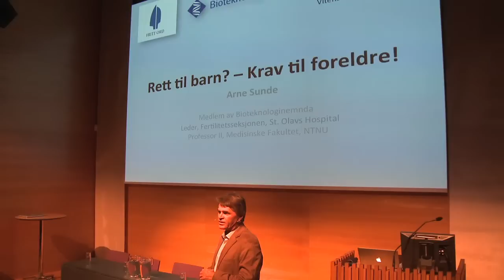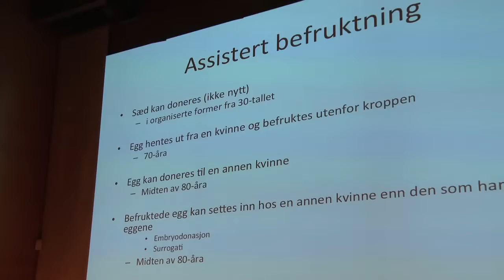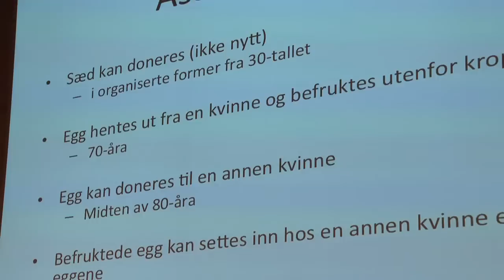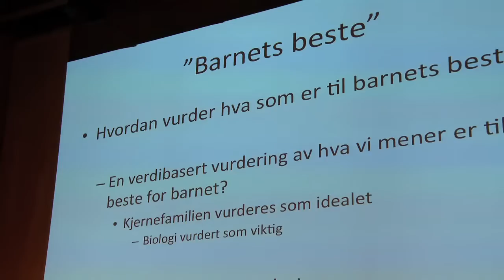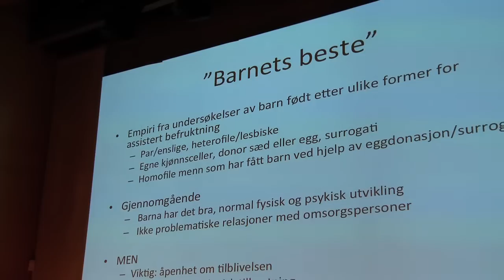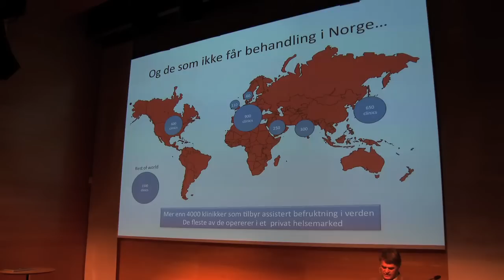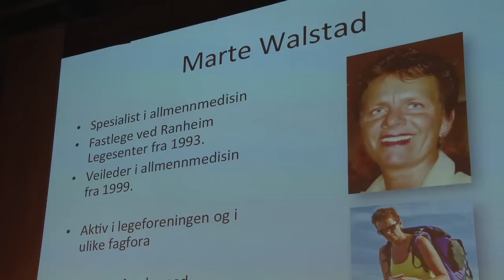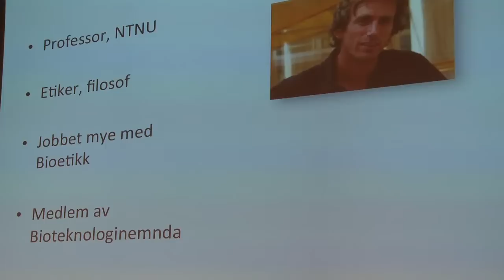Innleder Arne Sunde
Bioteknologinemnda, Fritt ord og NTNU arrangerte møte i Trondheim 25. oktober 2011 med tema: Rett til barn? - Krav til foreldre!
En rekke fagfolk drøftet tematikken.